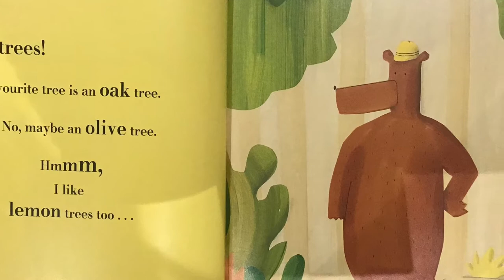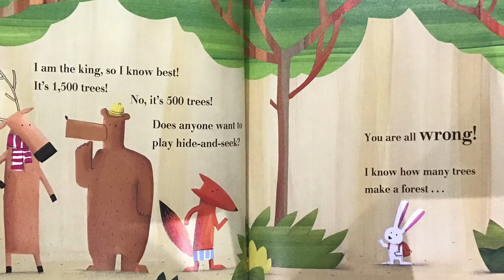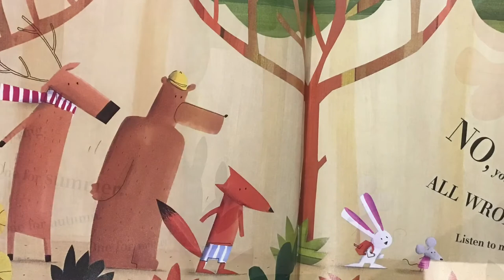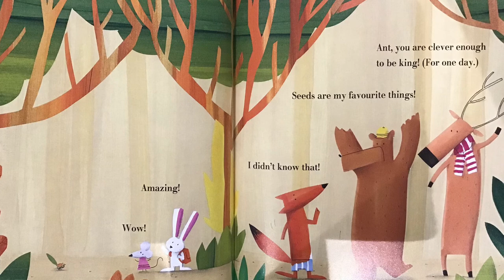How Many Trees - Read Write Count 20/21 Read Aloud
How Many Trees by Barroux

This book was provided to all Primary 2 pupils in Scotland, by the Scottish Book Trust, in 2020 as part of the Read Write Count initiative, backed by the Scottish Government.

This book is not the property of the Glasgow Improvement Challenge or Leaders of Learning.

Read by Laura McEachran (Leader of Learning, Glasgow's Improvement Challenge)